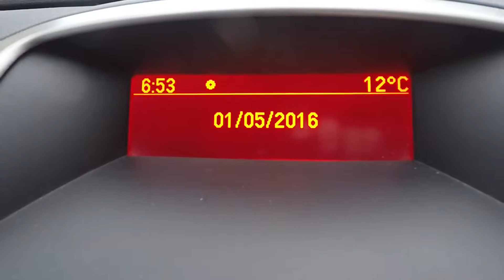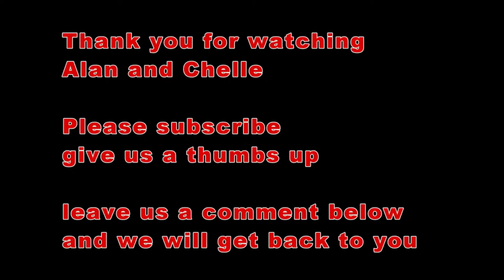Michelle tells Alan off when he mentions Pin Numbers, Alan doesn’t have the sense to let it go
Alan and Michelle’s daily vlog come and share part of our day.